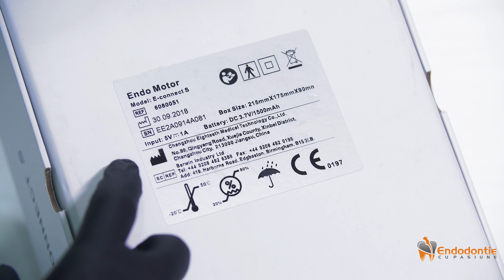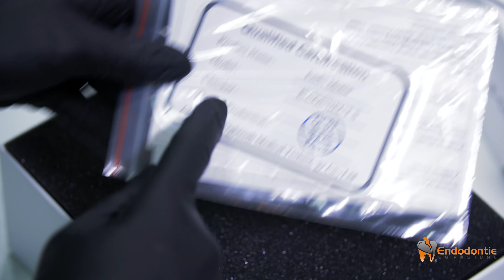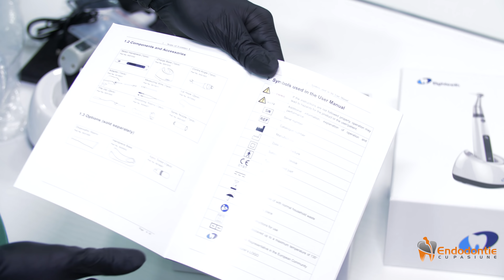E-Connect S Eighteeth Review (Micromotor Cu Mișcare Reciprocantă Compatibil Reciproc & Wave One)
Ajută-ne ca să te ajutăm!
Dacă îți place ceea ce facem și ai vrea să vezi mai multe videoclipuri similare, ne poți susține foarte ușor, vizitează și tu decizi ce faci mai departe.

!MARE ATENȚIE! Micromotorul funcționează perfectă în mișcare reciprocantă. Faptul că unghiurile mișcării reciprocante diferă, comparativ cu alte micromotoare, nu afectează în nici un fel performanțele micromotorului sau performanțele instrumentelor. Se pot utiliza fără probleme instrumente RECIPROC sau WAVE ONE!
Endodontie Cu Pasiune Reviews Ep. 02 - E-Connect S Eighteeth

If you’d like to find out more about our projects don’t forget to visit us